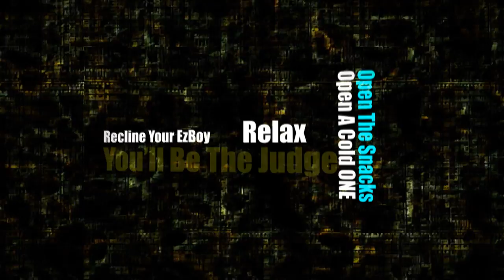Tjufritt Episode 2 - 2010 Trailer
Finally the trailer from the not so awaited Tjufritt 2010 Full length film.
An odd film needs an Odd trailer so.
End of August the full length will be here.